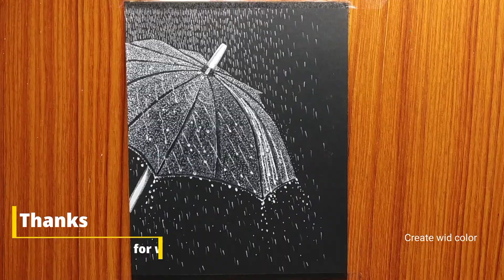How to draw umbrella under the rain|| Realistic umbrella drawing || Dot painting || Step by step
..Hello...in this video I'll show you how to drawan umbrella under the rain with oil pastels and gelly roll pen..I have used oil pastel color, color pencils, white gelly roll pen.

I hope createwidcolor videos are helping you to draw.
When you post it to other social media platforms , I appreciate it if you tag @createwidcolor or createwidcolor..
However I respectfully decline you to post the picture you draw from my videos on YouTube as it involves commercial activities

Cheap paper=
Black color pencil=
Blending stamp
Pencil colour set

Sakura 57454 Gelly Roll Classic Ass't (05/08/10) 3pk Pen, White